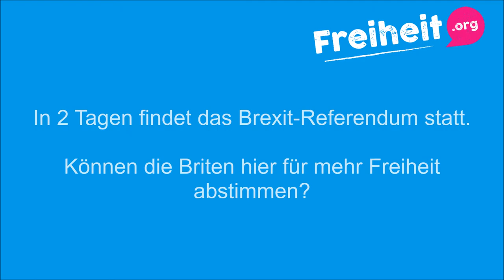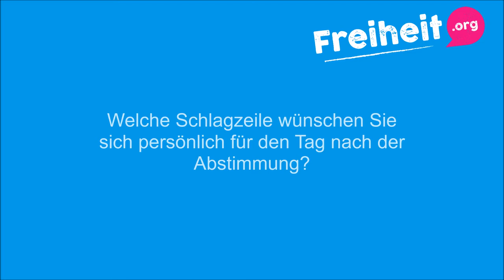Thema Brexit: 3 Fragen an Prof. Karl-Heinz Paqué